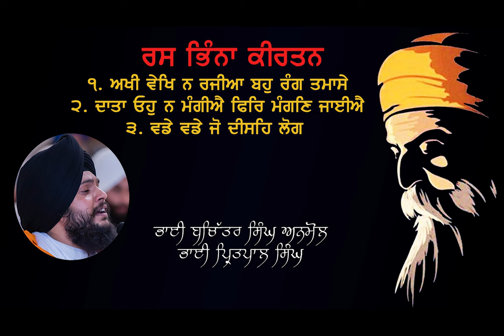Akhi Vekh Na Rajjian Soulful Kirtan || Bhai Bachittar singh Anmol || Bhai Pritpal Singh New Zealand